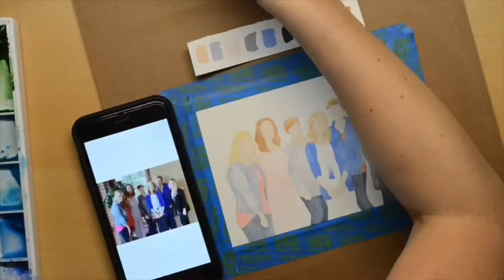Group of 6 Friends Faceless Watercolor Speed Painting